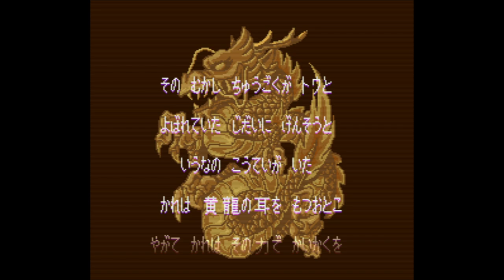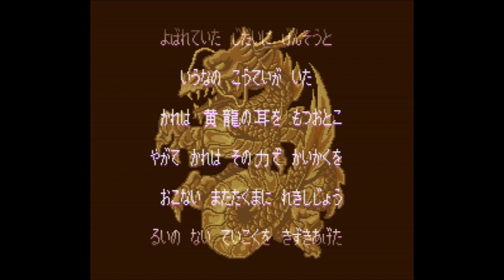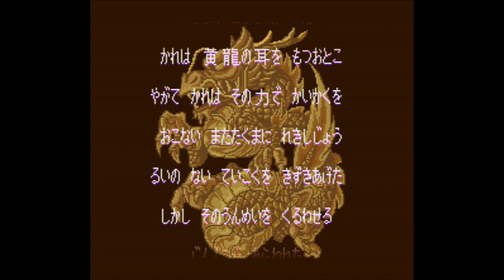Kouryuu no Mimi - Super Nintendo Entertainment System - Intro & Title Screen